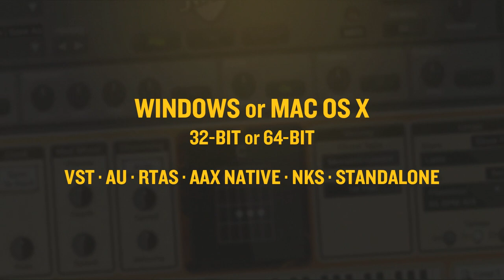AAS Latin Vibes—Christian Laffitte sound pack for Strum GS-2 and AAS Player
Purchase Latin Vibes

Resident sound designer Christian Laffitte's Latin Vibes is the second of a new and growing line of sound packs for Strum GS-2. Latin Vibes explores the world of traditional and modern Latin music with an excellent sense of groove and sensuality. This sound pack features many styles such as Bossa Nova, Reggaeton, Brazilian, Kompa, Flamenco, Bachata, and more. With its 12 styles, 81 guitar presets, and 84 strumming patterns playable with your own chord progressions, Latin Vibes will become a go-to source for your Latin guitar needs.

Who’s Christian Laffitte?
Christian Laffitte is a French musician and sound designer based in the south of France. He has been developing sounds for Dream, Arturia, Zoom, Applied Acoustics Systems, M-Audio, Avid to name a few. He also composed music for Sony video games trailers and music for French TV channels and radio stations. As a keyboard player with a great interest in synthesis and new technologies, Christian Laffitte has put all his passion for music and sounds in creating Wejaam: a free music sequencer for smartphones and tablets.

· 12 Latin styles, 81 presets, and 84 strumming patterns
· AAS Player plug-in (VST, AU, AAX, RTAS)
· Serial number
· Installation instructions

This sound pack can be used with the free AAS Player plug-in as well as the Strum GS-2 synthesizer.

· More than a hundred free extra presets via Swatches

PLAYING GUITAR ON A KEYBOARD HAS NEVER BEEN EASIER
Creating a realistic guitar track from samples is a tough job. Guitar players voice chords differently, strumming is not easily reproduced on a keyboard, and guitar players use all sort of techniques such as palm muting, scratching and sliding simply not available on a keyboard. Strum GS-2 now does all of this for you!

WINDOWS · MAC OS X · 32-/64-BIT
VST · AU · RTAS · AAX NATIVE · NKS · STANDALONE
Strum GS-2 and AAS Player are compatible with nearly all DAWs.